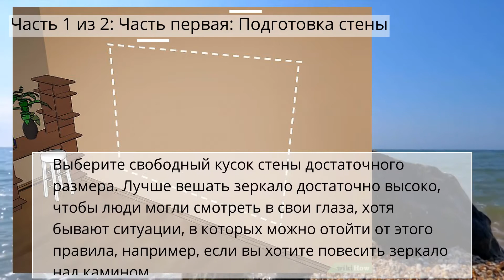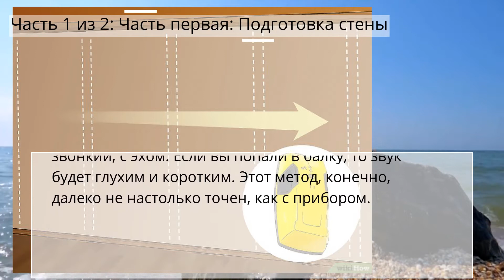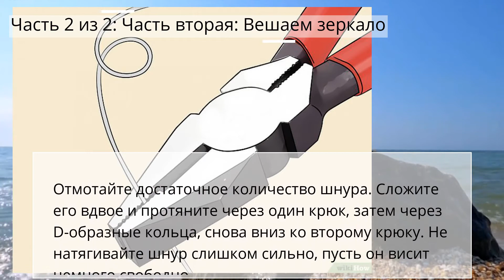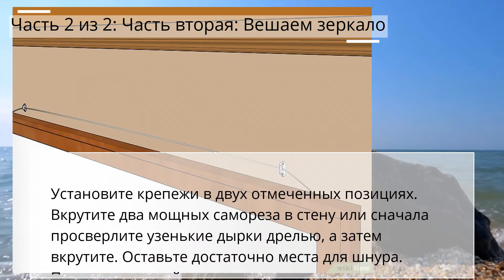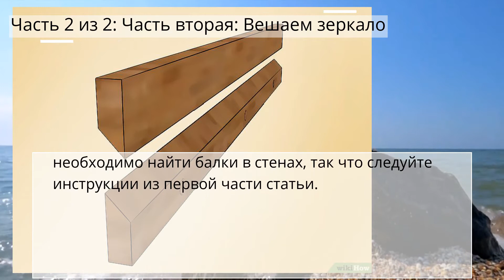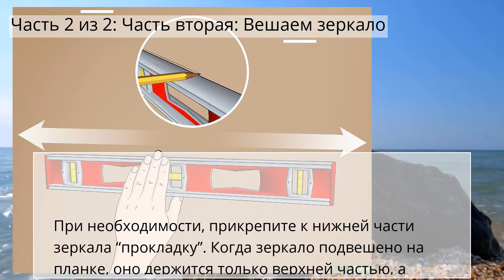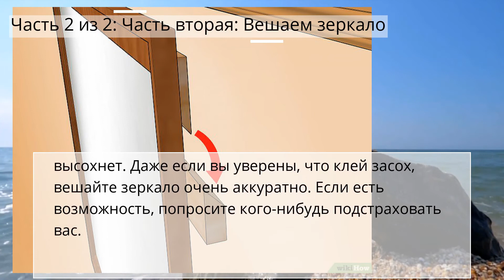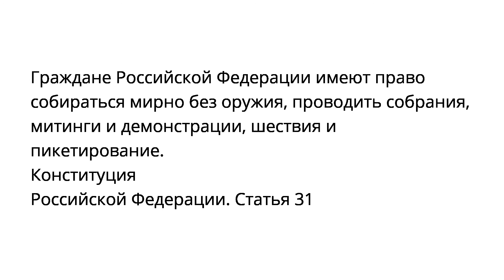Как повесить тяжелое зеркало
Дизайн дома
Часть 1 из 2: Часть первая: Подготовка стены
Часть 2 из 2: Часть вторая: Вешаем зеркало